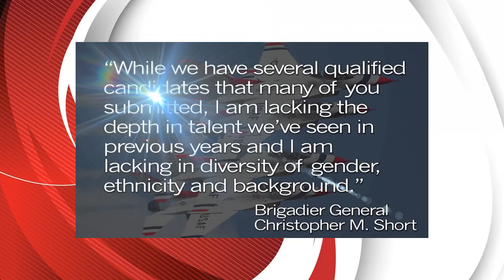RIGHT ANGLE DIVERSE OR DEMEANING